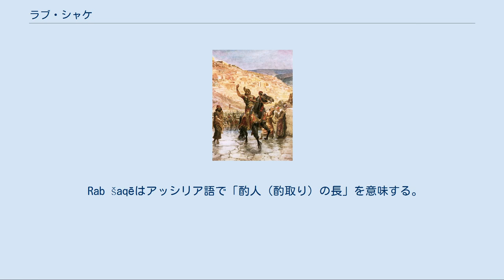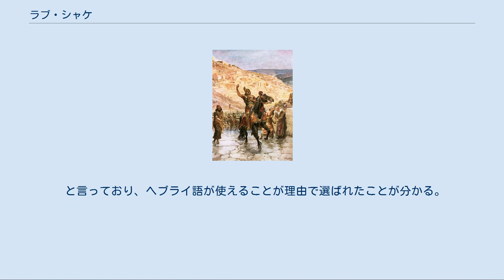ラブ・シャケ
エルサレムでヒゼキヤ王から送られた3人の使者に対して降伏を勧告するラブ・シャケ（実際にはエルサレム市民に向けて言葉を発している。本文参照）。
ウィリアム・ホール作。
 ラブ・シャケ（Rab shaqe、Rabshakeh、Rab-shakeh、アッカド語: Rabshaqe、ヘブライ語: רַבְשָׁקֵה‎、ラテン語: Rabsaces）は宮廷の高官で、古代メソポタミアの諸国、アッカド帝国やアッシリアやバビロニアの宮廷で「大臣」や「酌人の長」に相当する。
 第一次世界大戦中には、アッシリア人の軍の階級として用語が復活した。
 Rab šaqēはアッシリア語で「酌人（酌取り）の長」を意味する。
もともとは宮廷の役人だったが、ラブシャケは王族の護衛隊長となった。
時と共にさらなる軍事的な役割が付与されるようになった。
 アッシリア王ティグラト・ピレセル3世の建てた建物の碑文には、「私はティルスに我が臣下ラブシャケを送り、金150タラントを受け取った」とある。
 大英博物館に所蔵されている粘土板には別のアッシリア王、アッシュールバニパルが「私は我が軍勢に加わるようにとラブシャケやすべての総督や王たち（略）に命じた」とある。
 旧約聖書では、アッシリア王セナケリブが、タルタンとラブサリスと一緒にエルサレムに派遣された、ヒゼキヤ王への使者の一人として言及されている。
彼が町の北側の壁の近くに立って、王の使者およびエルサレム市民にヘブライ語で降伏を勧告する演説は、列王記下18:27–37とイザヤ書36:2–20で引用されている。
 この場面でラブ・シャケはアラム語で話すように求める使者に対して、 わたしの主君は、あなたの主君とあなたにだけでなく、城壁の上に座している人々にも、この言葉を告げるためにわたしをつかわしたのではないか。
王下:18:27
 と言っており、ヘブライ語が使えることが理由で選ばれたことが分かる。
ステファニー・ダリーはこれについて、ラブ・シャケの母親がアッシリア王に嫁したユダヤ人の王女だったからとしている。
 この記事には現在パブリックドメインになっている次の著作物の文章が含まれている: Easton, Matthew George (1897). "Rabshakeh" . Easton's Bible Dictionary (New and revised ed.). T. Nelson and Sons.